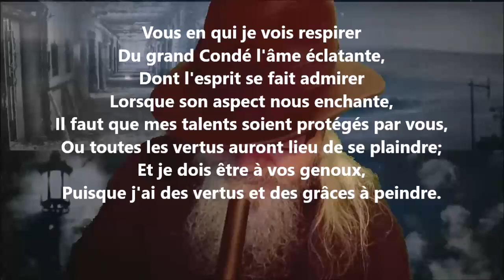À Mme la duchesse du Maine - Voltaire lu par Yvon Jean